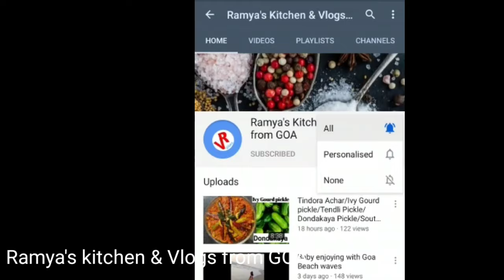Drumsticks FISH Curry village style Recipe/Moska saang with Fish Curry/Murungai Fish/Moringa Fish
Drumsticks with combination of  FISH Curry Preparation Recipe:

INGRIDIENTS:

Fish curry pieces-750g
Drumsticks -2 ( Curry pieces)
Cooking oil-4 tbsp
Onions-2
Tomato-1
Red chillies powder -4 tbsp
Tamarind -50g
Turmeric powder-1/4 tbsp
Green chillies-3
Fenugreek seeds-1/4 tbsp
Coriander seeds-1/2 tbsp
Coriander leaves
Spring onions
Salt-1 tbsp( as per taste)

Enjoy the tasty Fish with Drumsticks curry combination, a famous South indian village recipe with Rice.